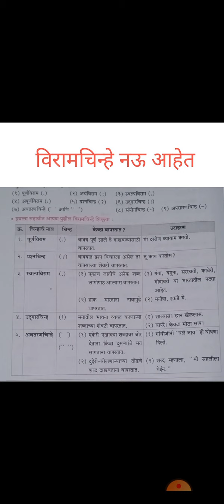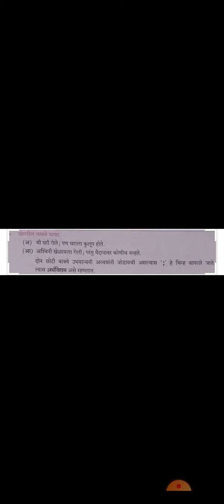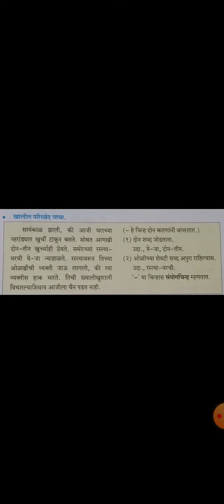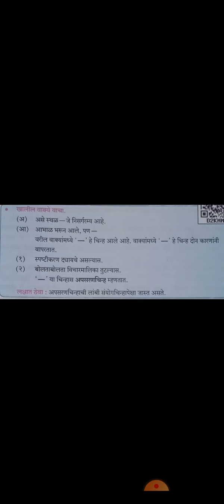27 August 7 Std Marathi 10:30 am